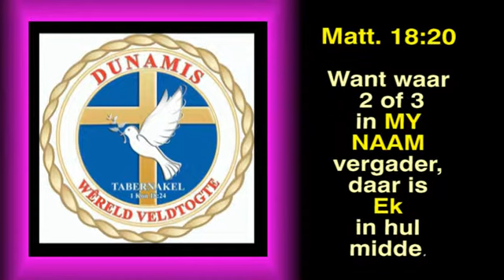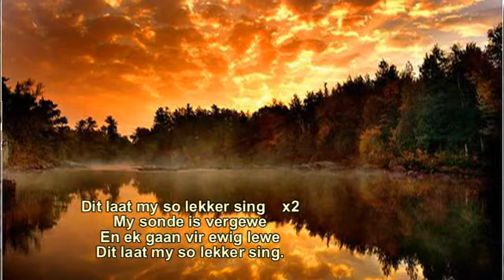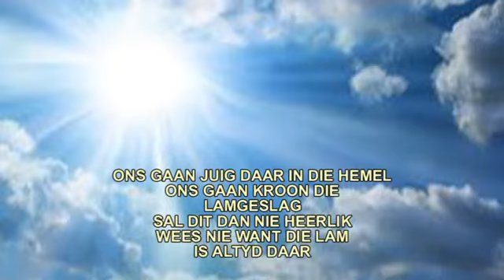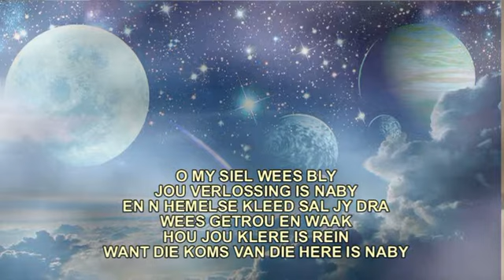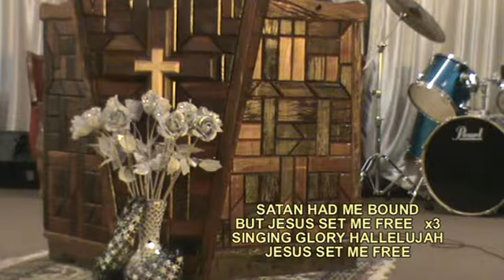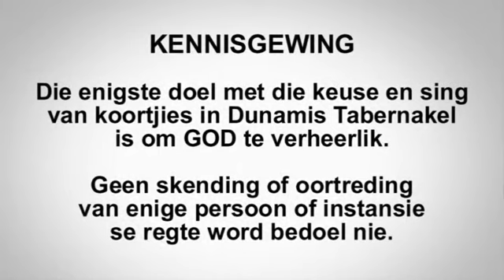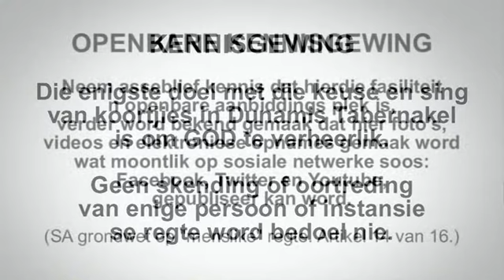Dunamis 21Junie15 - JESUS het gesê